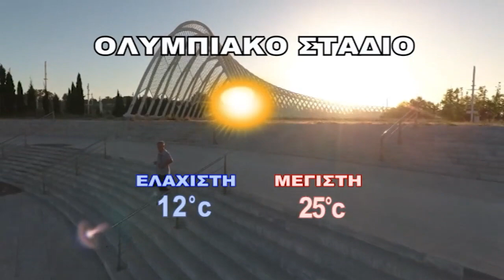Ο ΚΑΙΡΟΣ ΤΟΥ ΣΑΒΒΑΤΟΥ 09/05/20